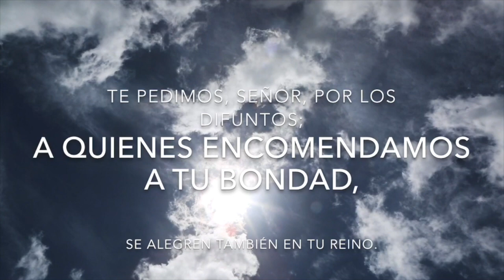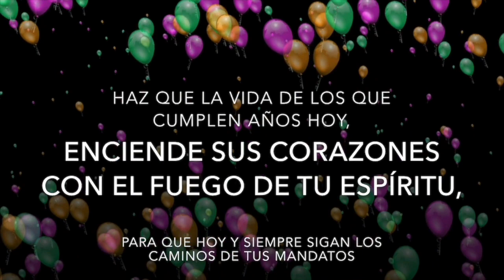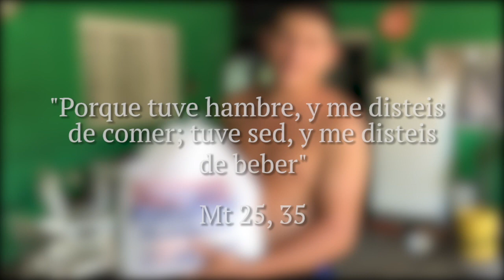Padre Chucho - La Santa Misa (Sábado 19 de Septiembre)